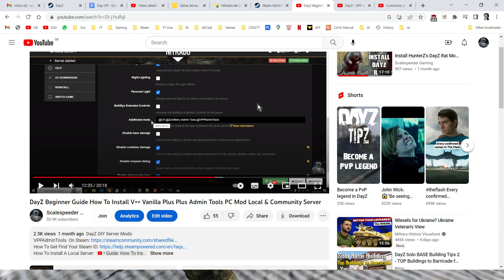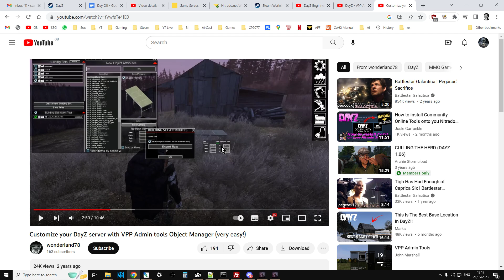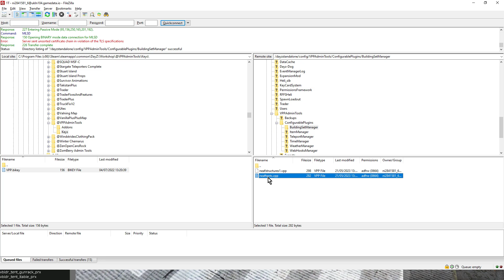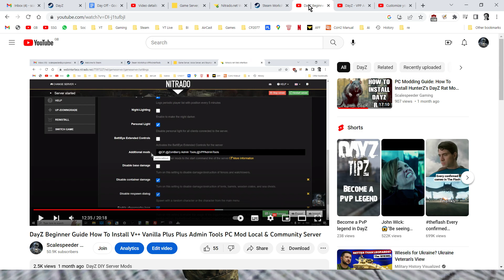How To Add Custom Buildings & Structures To DayZ PC Server With VPP V++ Vanilla Plus Plus Admin Mod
In this beginners guide tutorial video, I show you how to build & spawn in custom buildings & structures onto your DayZ PC Community Server using the VPP Vanilla Plus Plus Admin Mod.
The advantage of using the V++ Admin Mod is that you can add the structures you want without having to leave the live server - all the editing is done in situ, and then the structures become "permanent" upon Server Restart.
This means that you do no need to exit the server, fire up DayZ Editor Mod, create a .DZE or object-spawner json, then upload all that back to your server, you can simple go into the Object Builder part of the VPP V++ Menu and start building!
The above info was believed to be correct as of DayZ Update Patch 1.21,  May 2023.
Thanks, Rob.